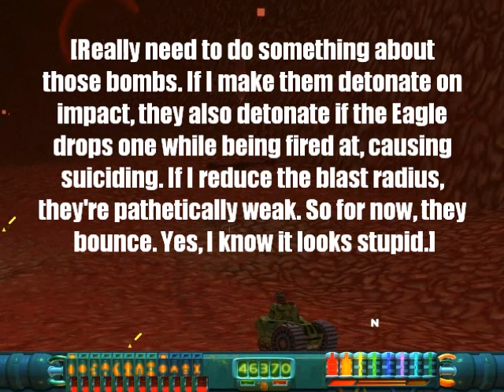Let's Play Wild Metal Country Part 21: Things Heat Up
Levels getting harder... I've finished my term at uni, so in theory more videos will be made. I may end up getting a job though. Music is another MR ANDY remix of a C&C tune, Act on Instinct originally by Frank Klepacki. I feel like this one may be a bit *too* active and definitely could get annoying. Tell me if it does and I'll avoid music that's as 'foreground' as this.